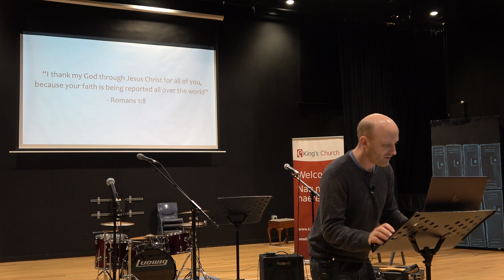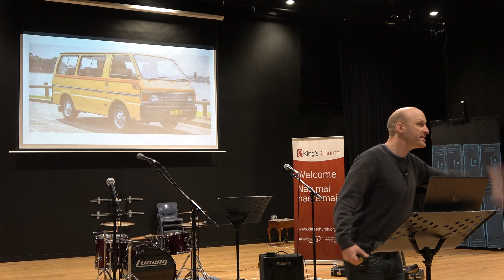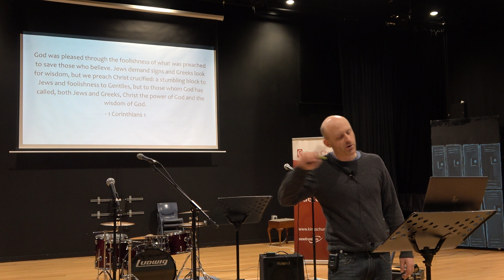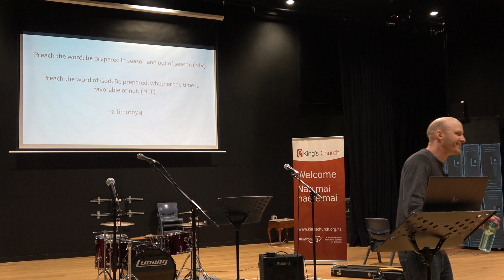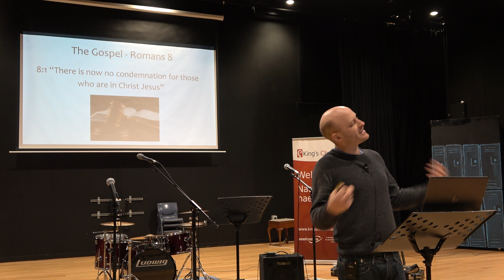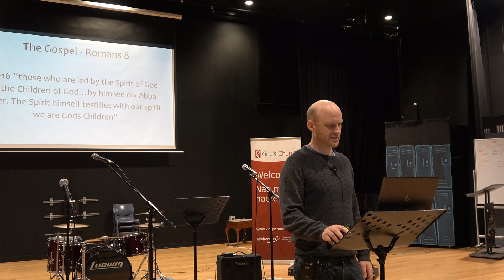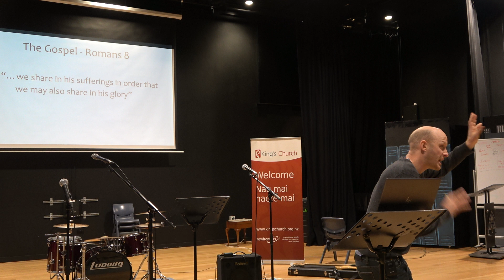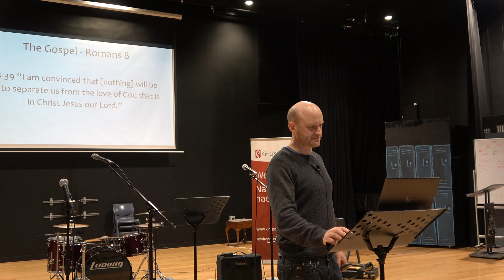The Gospel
Preacher; Matty P